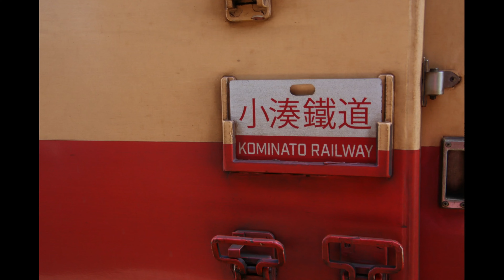菜の花列車 小湊鉄道 Japan Chiba canola flowerfields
Kominato  Railway　train　passing through a field of rape blossoms in full bloom！

満開の　石神の菜の花畑　を　行く・・小湊鉄道！

ニャンズは、高滝駅から終点の上総中野駅まで乗車しましたにゃ💘

里見駅では　お弁当を売っていました(^^♪
上総中野駅は、いすみ鉄道との乗り換えができます！

見てくださってありがとうございますにゃ♥